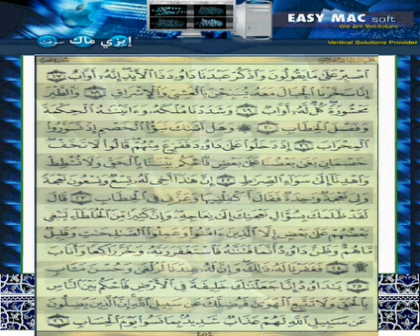Quran Kareem Page 454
القران الكريم صفحة رقم ٤٥٤ سورة ص